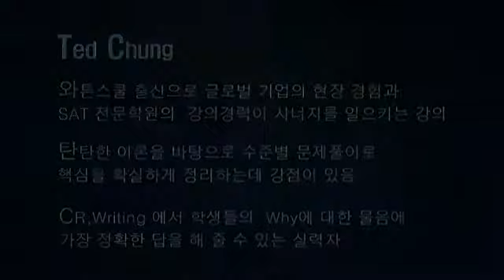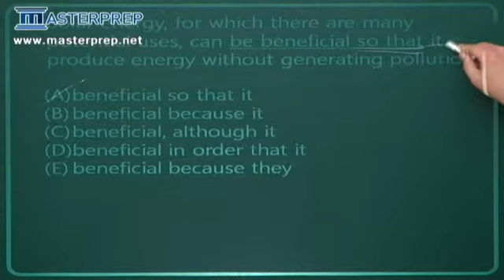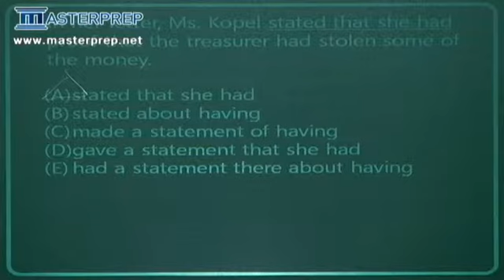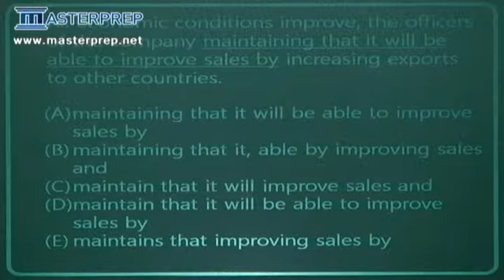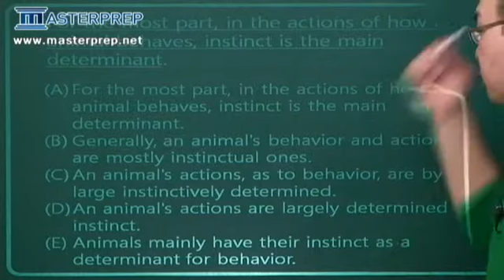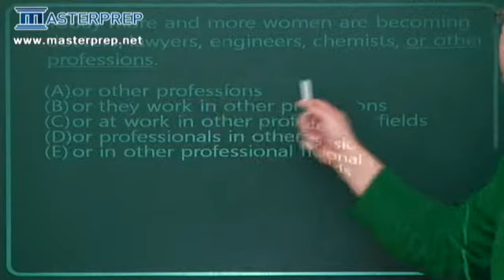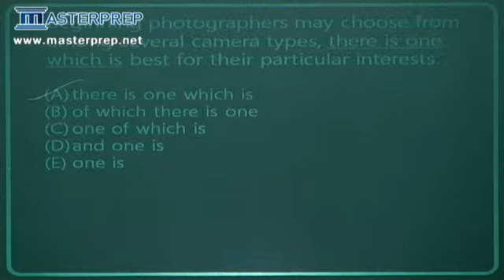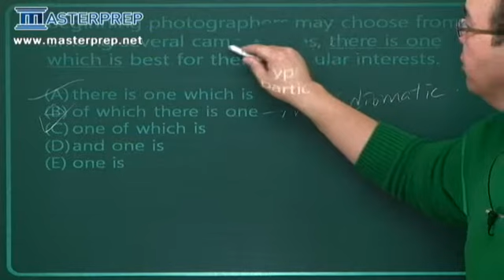SAT1 Writing-Multiple Choice Section (blue book)강의